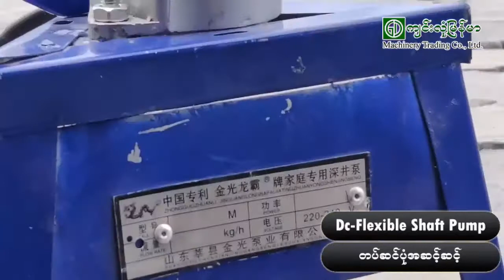Kyin Lone Myanmar Video